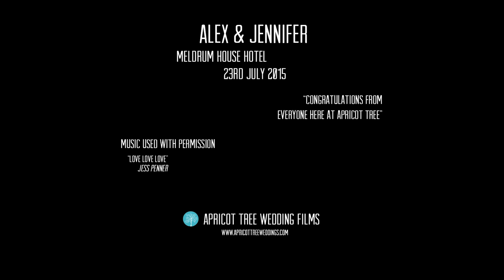Jennifer & Alex - Meldrum House Hotel